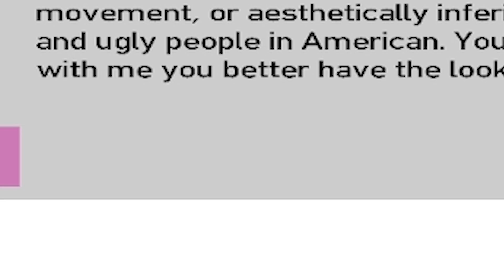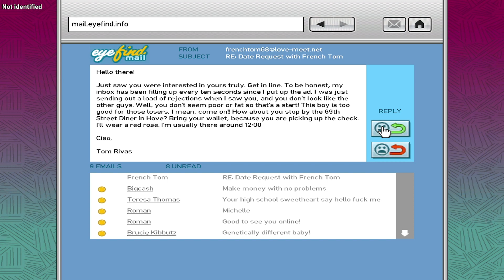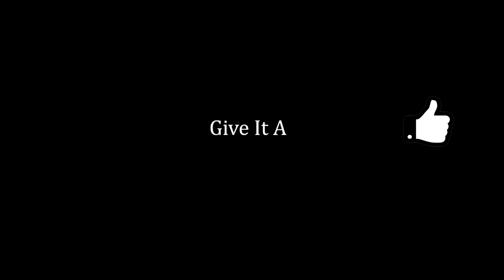He Put Me Through A Lot Of Stress | Grand Theft Auto IV Modded In 2022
Third video of my Grand Theft Auto IV Modded Playthrough. For this video Niko decided to take a few jobs from Brucie Kibbutz. All of Brucie's jobs revolve around a guy named Lyle Rivas and his crew. After having done a couple of jobs Niko comes to the realization that Brucie is having Roid rage and decides to call it quits there. But what happens at the end of the video damn well shocked me. This here is a modded playthrough so I'll leave a list of the mods I used here in the description. GTA IV Modded In 2022 Grand Theft Auto IV Modded In 2022

      Mods

Exaggerated blood

Police Enhancement

Bleed Heal

Arrest Warrant

Potential Grim

Bullet Impact Euphoria